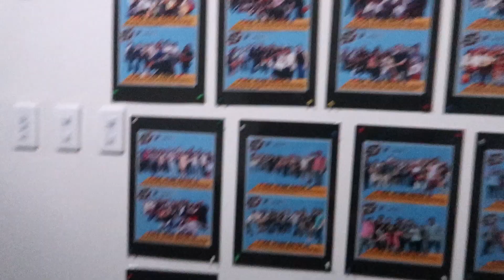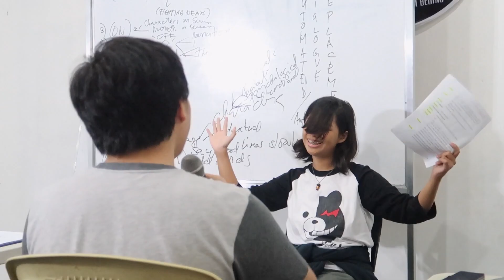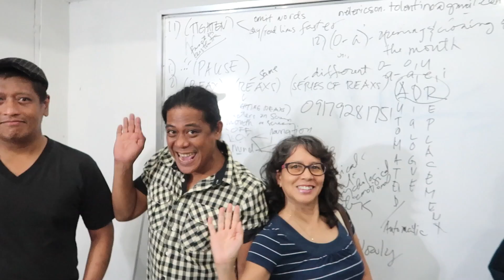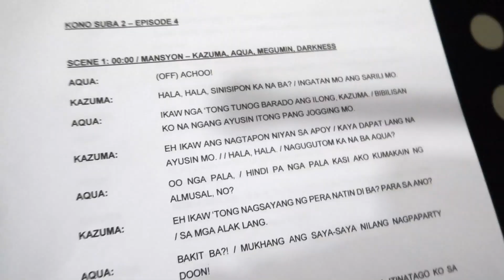HOW TO BE A DUBBER / VOICE ARTIST? 🎙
I attended the Voiceworx Basic voice acting and dubbing workshop courtesy of the CreatiVoices Productions. Thank you, voicemaster Pocholo de Leon Gonzales for this opportunity!

Join VoiceWorx now! for more details!

**Use my code, UBERMABUENDIA to get your first 2 Uber Rides for free, up to 100php each!

CAMERA USED: Canon G7x Mark II, iPhone 6s+